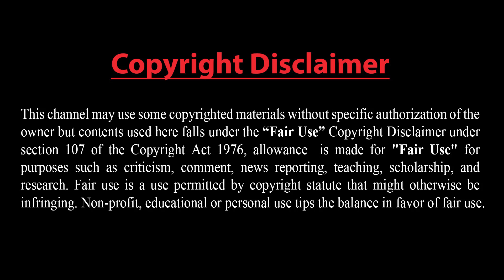পারমাণবিক যুদ্ধ হলে বিশ্ব কয়েক হাজার বছরের জন্য বরফে জমে যাবে ।।